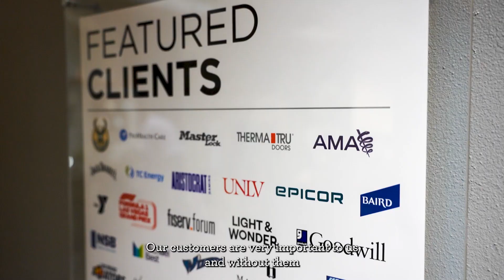Sky High Marketing - Made in Waukesha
Our local Sky High marketing has been in business for 26 years serving many large brands you are probably aware of like the Milwaukee Bucks, Chicago Blackhawks, Amazon Web services and many others. Learn more about their company, the promotional products they create, and how they are growing right here in Waukesha!